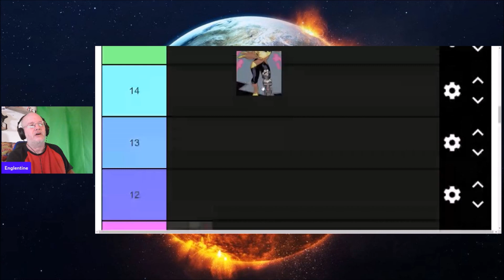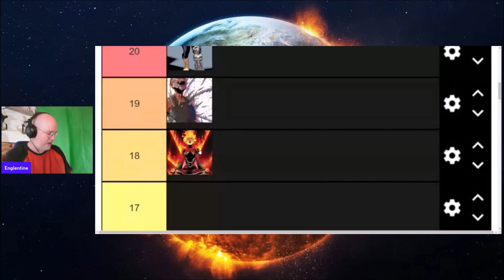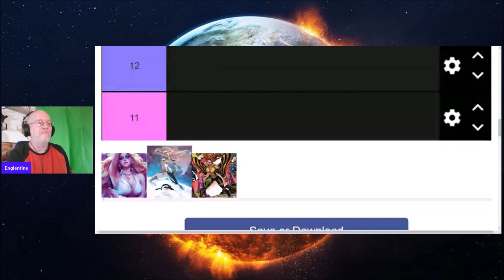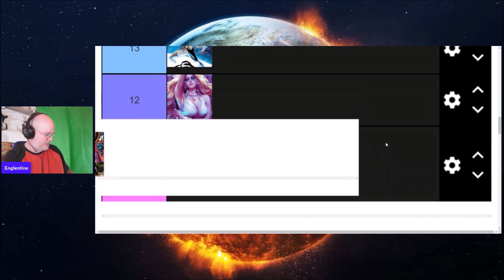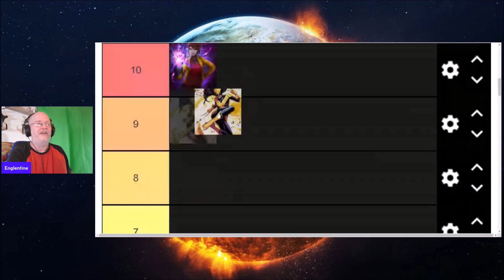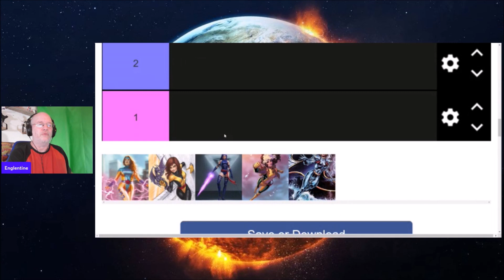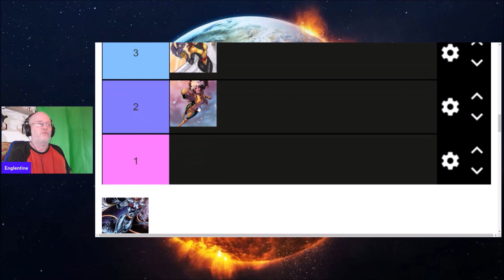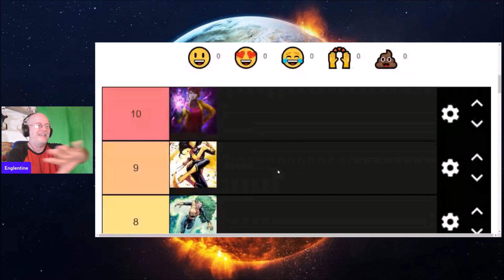Top 20 Women Of The X Men Tier List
I Love Comics has new videos daily pertaining to comic books and geek culture in Comics, Movies , TV or Books & Sometimes the politics surrounding our community. We promise to be fair minded and never review what was not read or watched by us.

To help the channel go to

COMIX DIVISION
VARIOUS
CHRIS BARFIELD
TODD VANPOOL
BRIAN GASKILL
FEISTY FAN GIRL
UNRANKED CHEVRON
SLIGHTLY PEEVED CANADIAN
RICARDO MEDINA
KENNETH CURTIS BROWN
JASON CLARK
TIGERMASKENRH
PATRIOT CAT
SKYE ROSEBOOM
JESSE NOVACEK
ANDREW SALMONS
CAMDEN MAZZONE
NATHAN STANO
KRISTIAN SOUTHAN
J FAIRCLOUGH
DH
GR